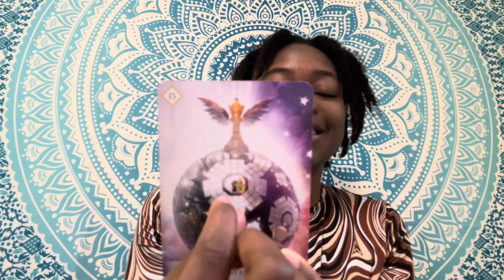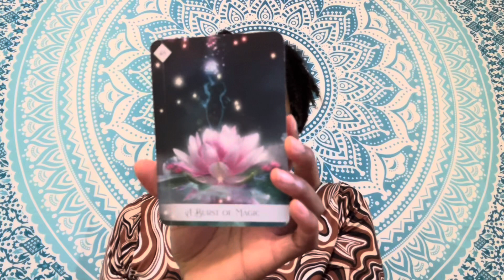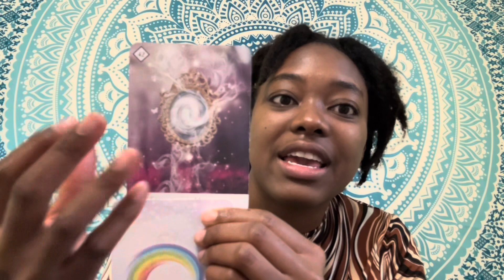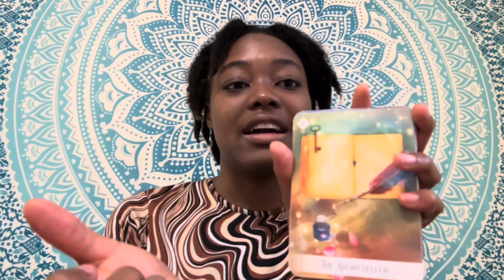TWIN FLAME Reading: 2-cent THURSDAYS: December 28th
Energy Update (separation/union) - December 28th

Want a detailed understanding of your twin flame union or separation?

• Book a personal Oracle card reading or consult through my website! •

💎UPLOAD SCHEDULE: 2 cents Tuesdays & Thursdays💎

UPLOADS: Monday, Wednesday, Friday
Wisdom and knowledge

Twin Flame and spirituality-channeled articles